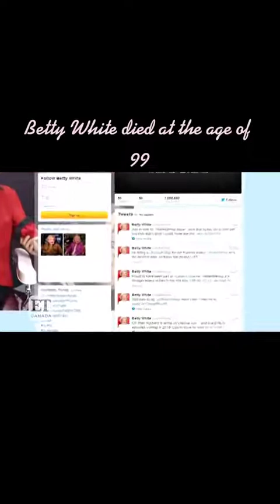Remembering the one and only Betty White. Rest in peace Betty